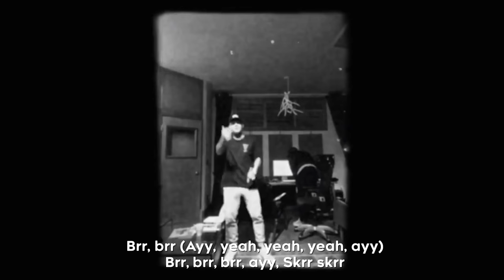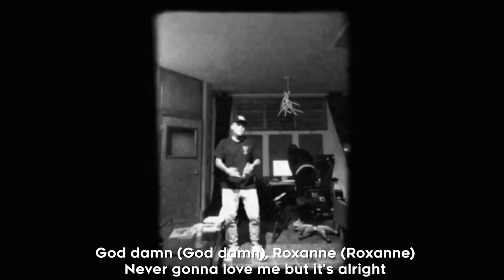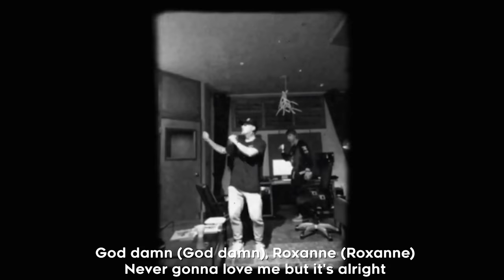Arizona Zervas - Roxanne (Music Video)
Arizona Zervas Roxanne Lyrics:
[intro]
all for the 'gram
b*tch es love the 'gram
oh, wait, sh*t

[chorus]
roxanne, roxanne
she think i'm an a**hole, she think i'm a player

[verse 1]
only take the pic when her a** out

[pre-chorus]
spending daddy's money with a att*tude

[verse 2]
shorty only like coc@ine and whole foods
yeah, snappin' all up on the 'gram, a** going crazy (woo)
now she wanna f*ck me in the foreign, goin' 80

I hope you enjoyed our Arizona Zervas Roxanne Music Video! This is not the Arizona Zervas - Roxanne OFFICIAL video / Arizona Zervas - Roxanne OFFICIAL music video. Please support the artist's official profiles!